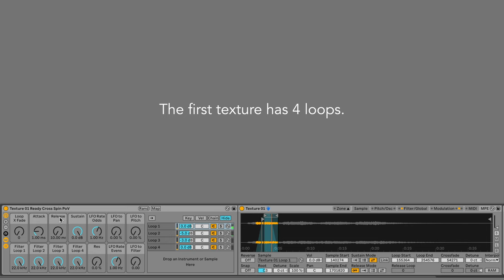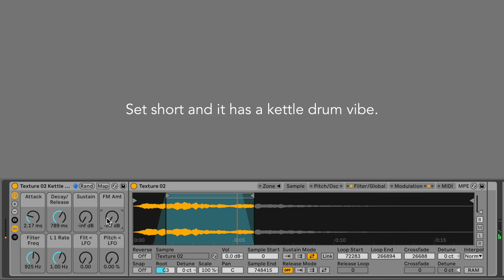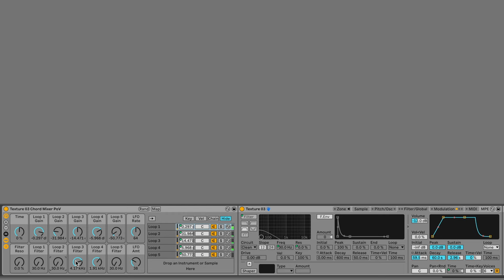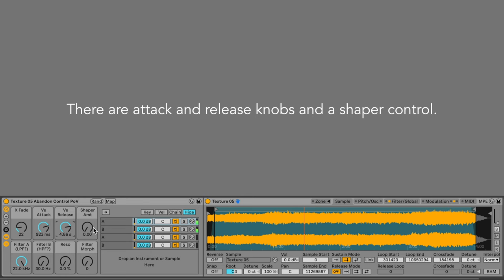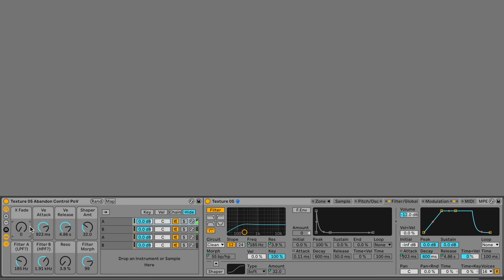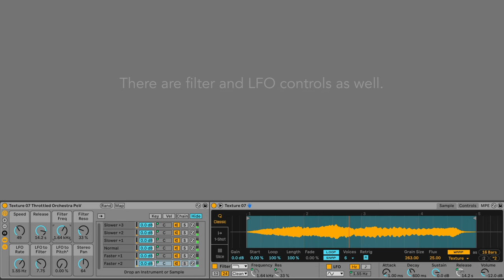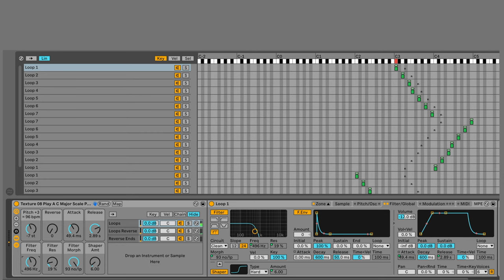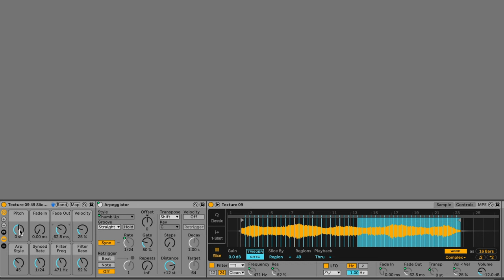Textures (Ableton Live Pack)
*Ableton Live 11.2 Suite (or later version) Required*

9 Textural Instrument Racks. I created 9 textural samples using synths and guitars through effects and lots of reverb.  I've setup the resulting samples into unique racks that all behave a bit differently.  These aren't your typical multi-sampled playable instruments.  Instead the focus is on unique ways of manipulating the samples as background textures and soundscapes to draw inspiration from.

00:00 Intro
00:25 Texture 1
02:58 Texture 2
04:22 Texture 3
06:15 Texture 4
08:40 Texture 5
11:51 Texture 6
13:40 Texture 7
15:24 Texture 8
17:35 Texture 9